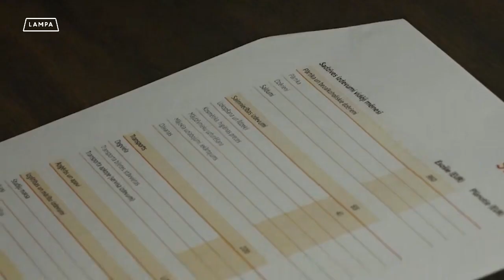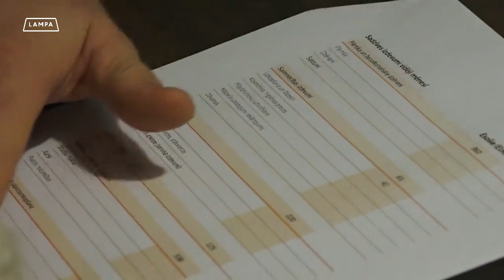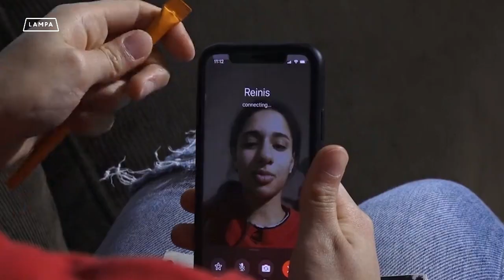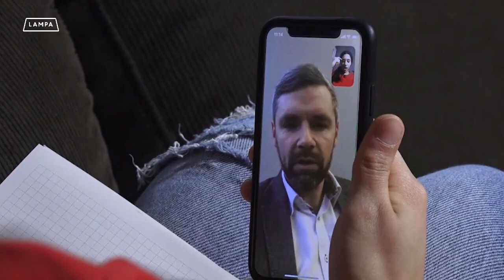Diskusija "Vai naudai var pavēlēt?"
Pasākums norisinājās Sarunu festivālā LAMPA 2020.
👉 Rīkotāji: Swedbank un Swedbank Finanšu institūts
👉 Piedalās: Agate Kate Sproģe, TV šova “Naudas pavēlnieks” dalībniece; Arturs Korņējevs, TV šova “Naudas pavēlnieks” dalībnieks; Martins Emīls Millers-Siliņš, TV šova “Naudas pavēlnieks” dalībnieks
👉 Vada: Evija Kropa, Swedbank Finanšu institūta eksperte

Kā būtu, ja bērnam uz mēnesi uzticētu ģimenes budžeta plānošanu un rūpes, lai ģimene ir paēdusi, rēķini samaksāti, mamma tiek uz manikīru, visi brīvdienās var atpūsties ārpus mājas un sanāk atlikt arī jaunām botām? Bet varbūt vēl vienas botas nemaz nevajag?

Desmit ģimenes pagājušajā rudenī uzdrīkstējās to pamēģināt un ļāva visai Latvijai sekot līdzi šī eksperimenta norisei TV šovā ”Naudas pavēlnieks”. Jaunos ģimenes budžeta pavēlniekus konsultēja Swedbank Finanšu institūta eksperti. Diskusijā eksperte Evija Kropa kopā ar dažiem šova varoņiem runās par naudas plānošanas un uzkrājumu veidošanas pieredzi šovā un pēc tā, par jauniešu vasaras darbu un nākotnes plāniem. Ikvienam būs iespēja iesaistīties un līdzdarboties, lai stiprinātu savas finanšu plānošanas prasmes.

Šis pasākums ir viens no "Swedbank" bērnu un jauniešu skatuves "Save the Turtles" notikumiem.